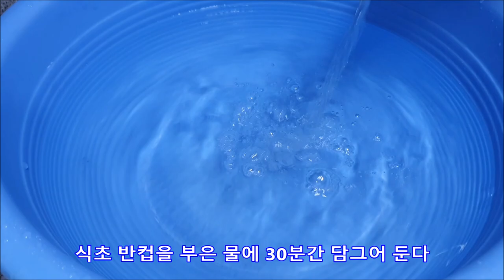모과차 만드는 방법 모과청 만들기 모과차 만들기 모과 세척법 모과청 만드는법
모과차 만드는 방법
모과청 만들기
모과차 만들기
모과 세척법 간단하게 썰고 꿀에 절이고 설탕에 절이는법 모과청 만드는 법

0:20   모과 세척하기
 (베이킹소다 식초)

02:30   모과 채썰기

03:46   모과 꿀에 절이기
             모과 채우고 꿀 채우기

05:44   모과 설탕에 절이기
             모과1 대  설탕1

보관법
겨울에는 시원하고 그늘진곳에 보관 가능하며 냉장고에 보관하시길 권합니다

모과 먹는법
담근지 일주일후부터
청은 매실액처럼 음식에 사용하셔도 되며
겨울에는 따뜻물
여름에는 시원한물에 희석해 드셔도 됩니다

모과의 효능
감기 호흡기 질환예방 기침 가래
설사 식중독 치료
뼈건강 근육통 완화
숙취해소, 입덧완화. 위경련 치료,  피부미용,
항염효과, 피로회복, 면역력향상

▶️생강껍질 쉽게까는법